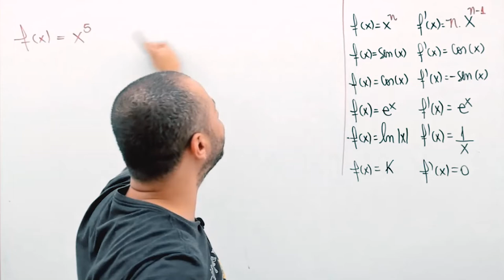Exercício de derivadas com x elevado à um número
Quer ser nosso aluno? Mande mensagem para o número abaixo.